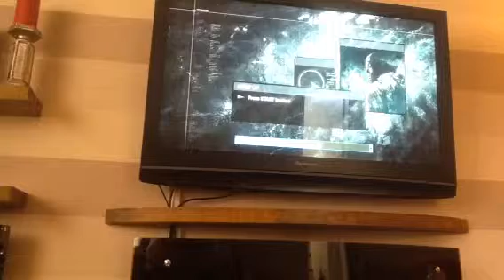Medal of Honor part 1 of 2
PS3 gameplay it good noue